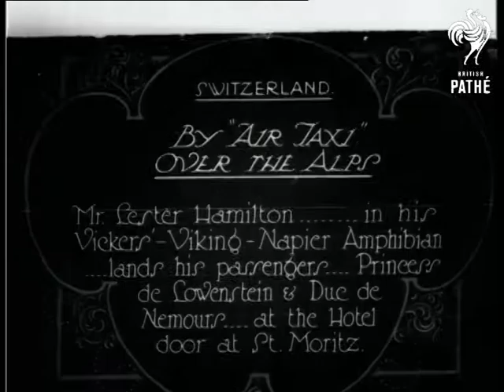By Air Taxi Over The Alps (1927)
Item title reads:" By Air Taxi Over the Alps. Mr. Lester Hamilton in his Vickers Viking Napier Amphibian -   lands his passengers, Princess de Lowenstein and Duc de Nemours, at the hotel door at St. Mortiz."

St. Moritz, Switzerland

L/S across a snowy mountainous scene at St. Moritz. A biplane circles slowly and the buildings of St. Moritz come into view. The plane comes into land onto a frozen lake amid the mountains in front of a large hotel, there is a cloud of snow as the plane turns and stops. The plane is towed by people pulling on ropes. the plane is static on the snow field with the prop still going.
 FILM ID:668.16